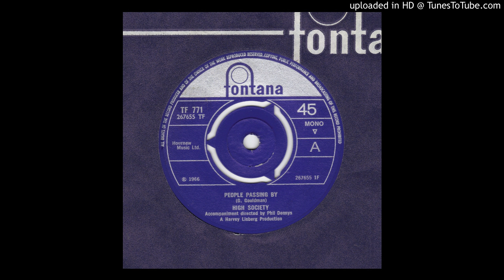High Society - People Passing By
A Graham Gouldman 1966 project involving Peter Cowap, Christine Ebbrell, Friday Brown and Keith Lawless of Ivans Meads. Also on the sessions were Phil Dennys, Clem Cattini and John Paul Jones - later of Led Zeppelin. The A side is great folk pop that pushes the boundaries for 1966. To buy this or similar 45s, visit happening45.co.uk